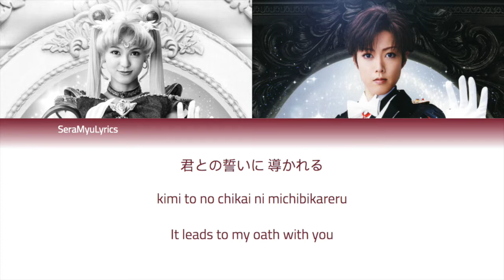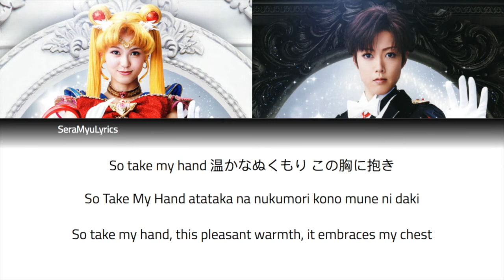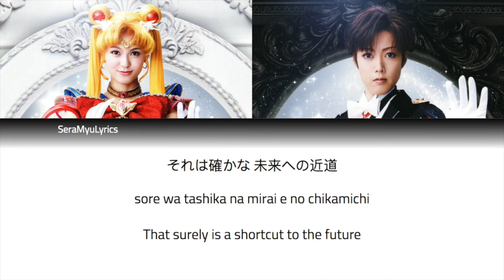Sera Myu - When Destiny Calls (Amour Eternal ver.) (Lyrics)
I actually had to edit the kanji on "sora", as it was originally "uchuu", idk guess there was a printing error from the Amour Eternal editors, anyway I fixed it XD.